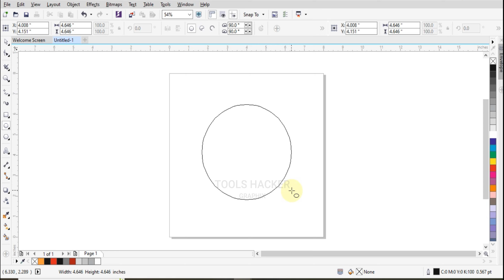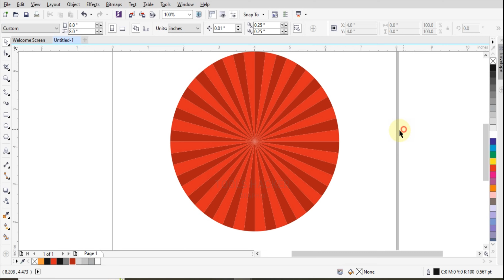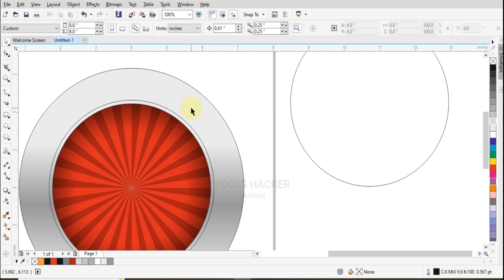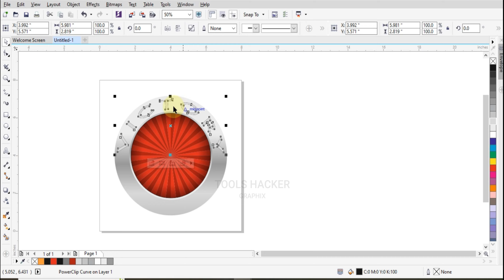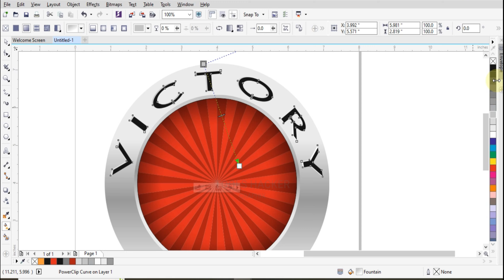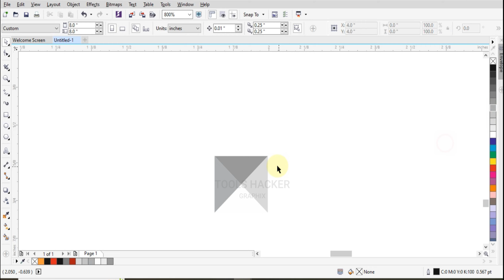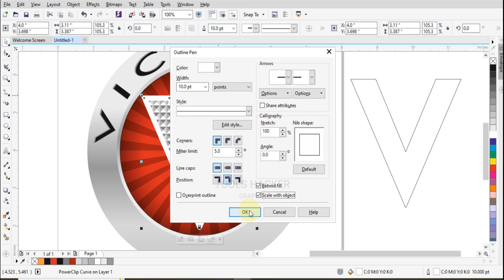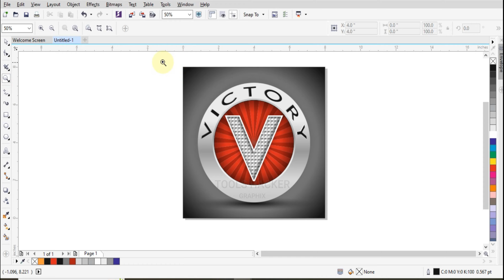Victory Logo Design in Corel Draw | Tools Hacker Graphix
In this video, you will learn how to create a professional victory logo design using Corel Draw. Follow along as we demonstrate step-by-step instructions to achieve a sleek and impactful logo for your brand or project.